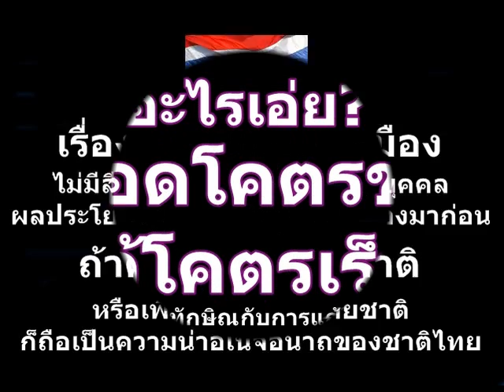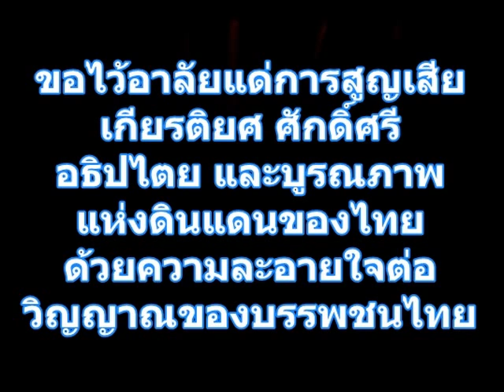พอกันที (รวมศิษย์สุนทราภรณ์)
เรื่องของชาติบ้านเมืองไม่มีสี ไม่ยึดติดตัวบุคคล ผลประโยชน์ของชาติต้องมาก่อน...